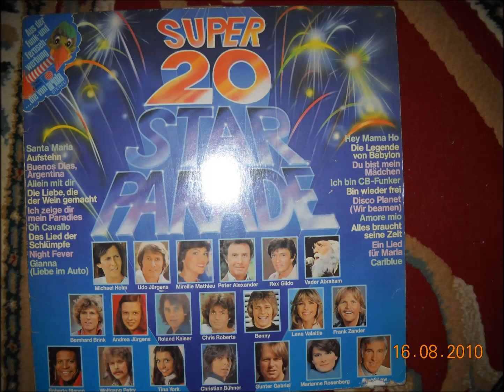Cariblue - MARIANNE ROSENBERG